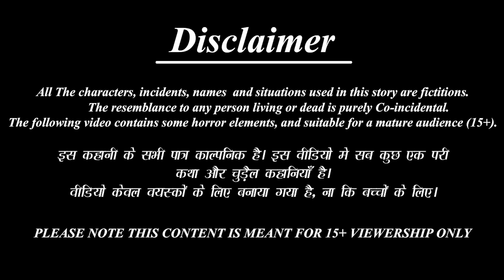Attagāru mariyu kōḍalu unna gadi | Telugu Stories | Telugu Story | Telugu Moral Stories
✿ Story : Attagāru mariyu kōḍalu unna gadi : అత్తగారు మరియు కోడలు ఉన్న గది

Telugu Horror & MORAL STORY
►Lachi Bahne-

►మంత్రగత్తె శాపం -

 • Horror Kahaniya- ...

 / bestbuddiestv